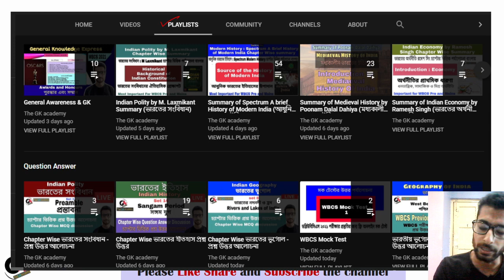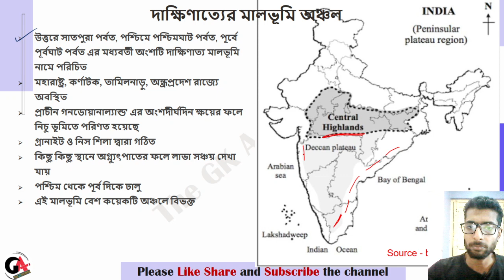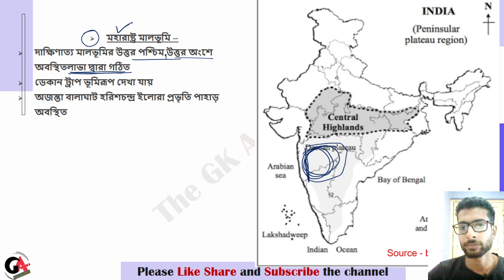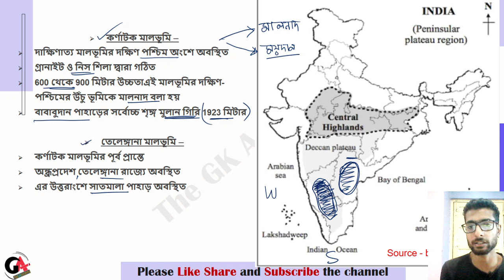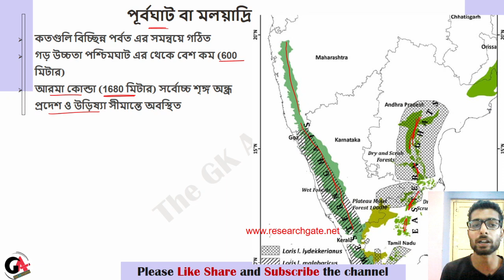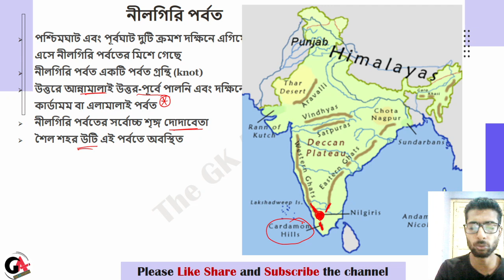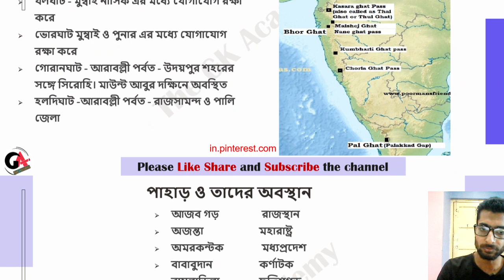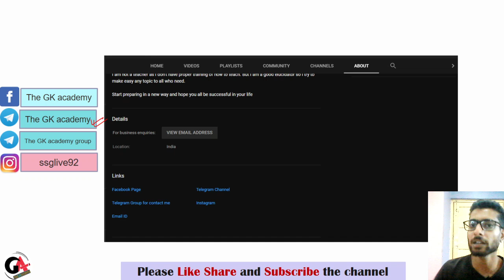ভারতের ভূগোল | Revision Class - 6 | দাক্ষিণাত্য মালভূমি | পশ্চিমঘাট | পূর্বঘাট | নীলগিরি | WBPSC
ভারতের ভূগোলের এই রিভিসন  ক্লাসে ভারতের ভূপ্রকৃতি সম্পর্কে আলোচনা করা হয়েছে। এই ক্লাসটি ডাবলুবিসিএস পরীক্ষা সহ যেকোন প্রতিযোগিতামূলক পরীক্ষার জন্য বিশেষ গুরুত্বপূর্ণ। সহজ ভাবে বাংলা ভাষায় এই ক্লাসে আলোচনা করা হয়েছে। ক্লাসের পিডিএফ নিচের টেলিগ্রাম চ্যানেলে দেওয়া হবে।

In this class of Indian Geography, Sarbojit Sengupta will discuss about the physiography of India. This class is  important for WBCS exam and any other competitive exam. The topic is discussed in Bengali Language. The PDF of the class will be available in the telegram channel.